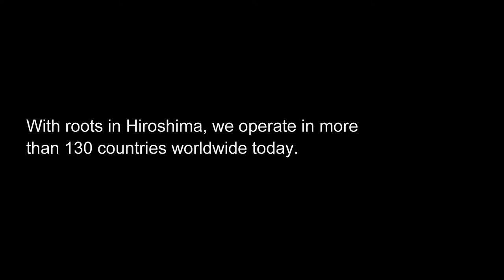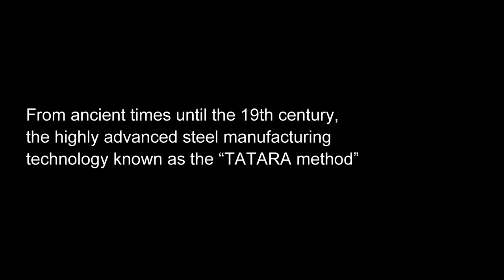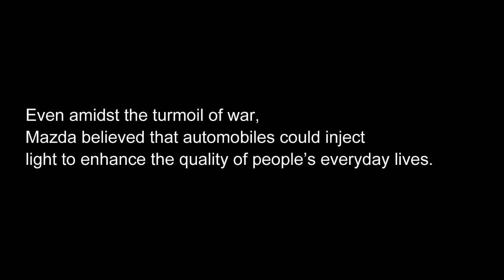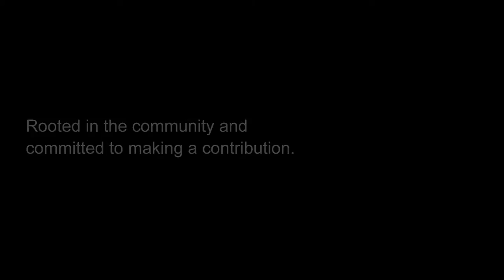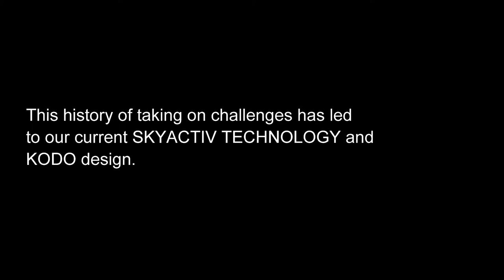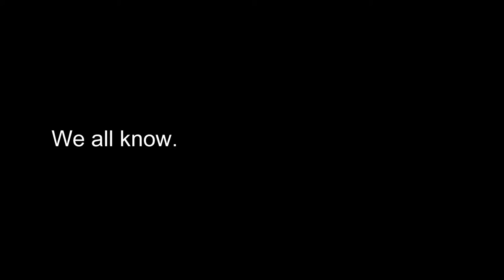The Mazda Heritage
The courage and hope, the birth of innovation, the spirit of Mazda align with Hiroshima people, culture and history.